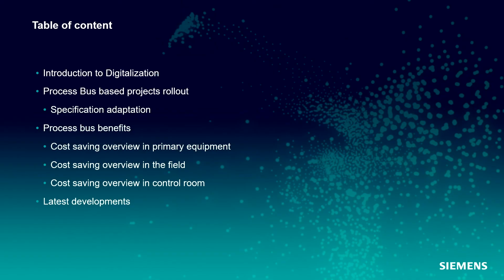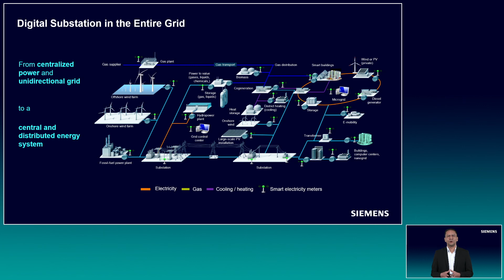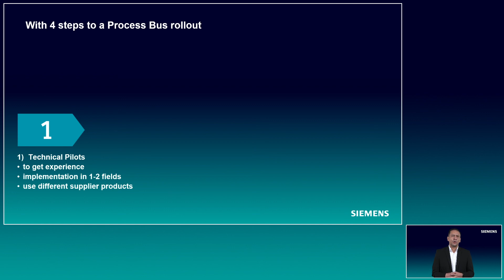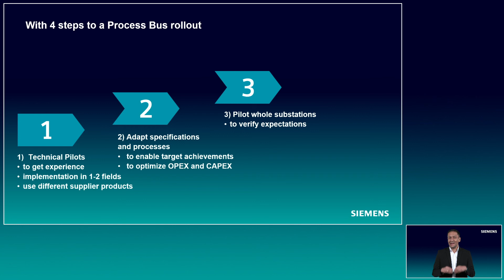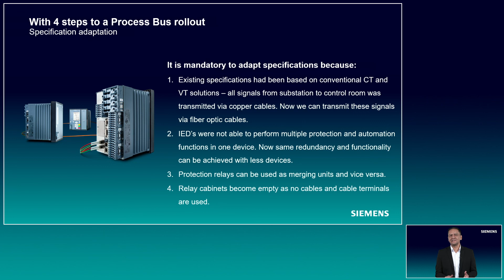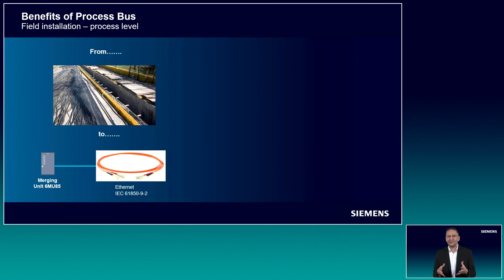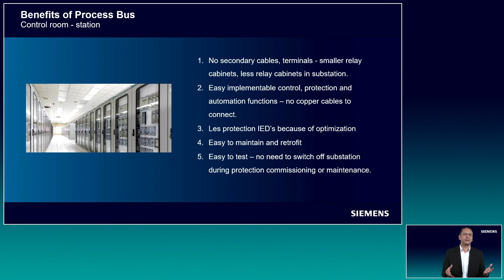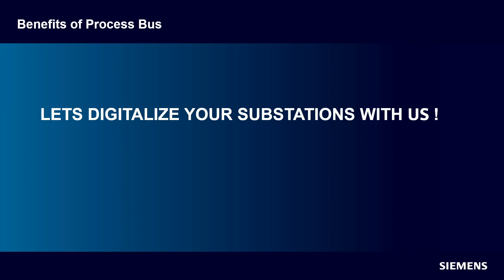Digital Substation with process bus | José Malagón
With this presentation we explain the benefits of having a completely digital substation, and how we can save costs with the digitization of substations. I will also show the latest available developments that we have in process bus technology.